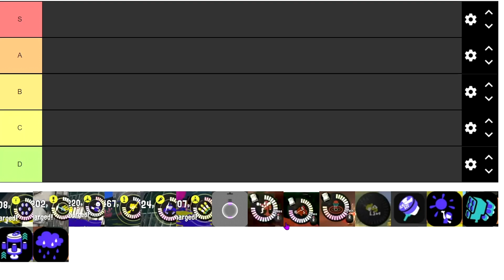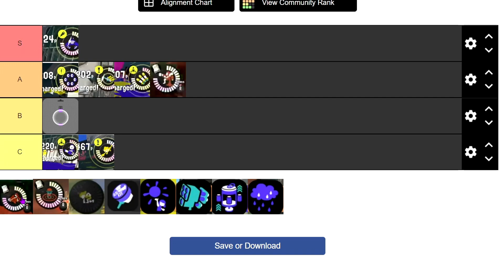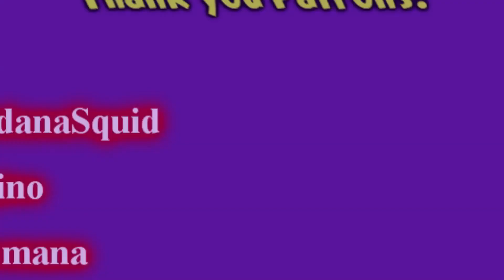Specials Tier List PREDICTIONS for Splatoon 3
This is what I gathered from what we've seen from the specials so far.

Some of my online names if you find me in a game: FrigLemz , Frigid Lemons , FrigLemzYT , FrigidLemons  , FrigLems , FrigLemsYT , FrigidLemz , FrigidLemzYT , Jenesis , sometimes called Fridge Lemons or FridgeLemons

Amazing fonts from - fontsquirrel

I hope you guys like this splatoon 3 tier list!